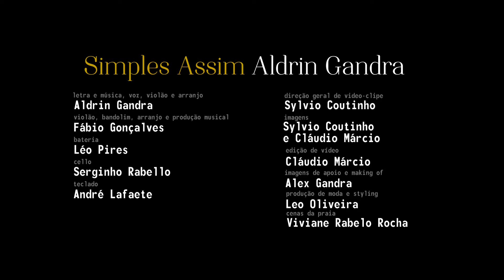Simples Assim - Aldrin Gandra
Ficha Técnica:

Letra e música, voz, violão e arranjo:
Aldrin Gandra

Violão, bandolim, arranjo e produção musical:
Fábio Gonçalves

Bateria:
Léo Pires

Cello:
Serginho Rabello

Teclado:
André Lafaete

Direção geral de vídeo-clipe:
Sylvio Coutinho

Imagens:
Sylvio Coutinho e Cláudio Márcio

Edição de vídeo:
Cláudio Márcio

Imagens de apoio e making of:
Alex Gandra

Produção de moda e styling:
Leo Oliveira

Cenas da praia:
Viviane Rabello Rocha

Agradecimentos especiais:
Cine Theatro Brasil Vallourec
Sandra Fagundes, diretoria e toda sua equipe
técnica - Supervisor: Carlos César 'Katatau'
Iluminação: Ana Araújo, Sérgio Oliveira -
Som: Gercino Pereira, Jefferson Sales, Juliano Ventura
Vídeo: João Braga, Gledson de Assis -
Maquinista: Antônio Chaves, Fábio Félix, Maurício Dias

Aos grandes parceiros
Rita Miranda, Rafael Gandra, Sylvio Coutinho,
Cláudio Márcio, Alex Gandra, Tatá, Léo Pires,
Léo Oliveira, André Lafaete e a todos que de alguma forma me ajudaram.

Apoio:
Bagueteria Francesa
Belo Pães
PRODIGITAL